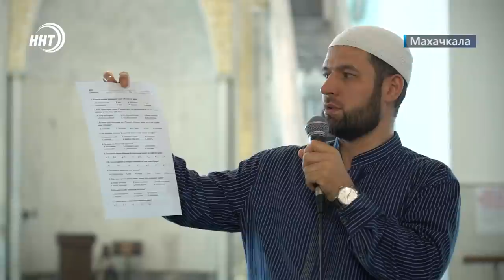В Дагестане закрыли 60 заправок. Новости Дагестана за 13.09.2023 год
1. Больше не заливают! Служба судебных приставов закрыла в республике более 60 заправок.

2. Наша сила в сплоченности. В преддверии Дня единства народов Дагестана Дом Дружбы в Махачкале организовал праздничное мероприятие.

3. Турнир с богатой историей. В Каспийске стартовали 22-е международные соревнования по боксу памяти Магомед-Салама Умаханова.